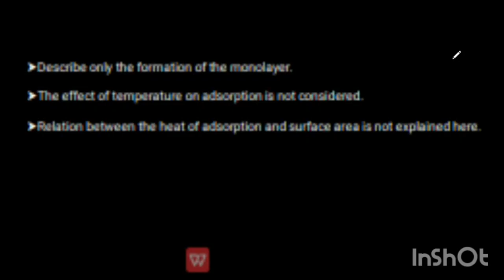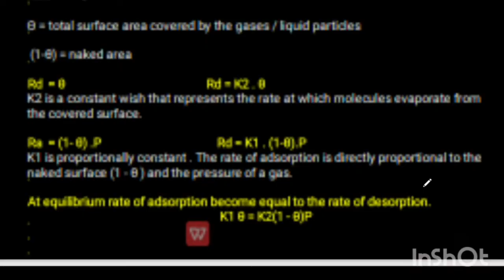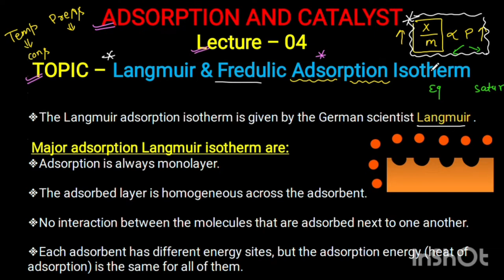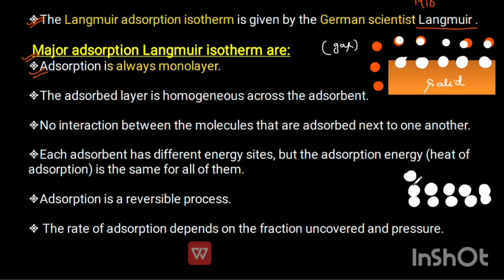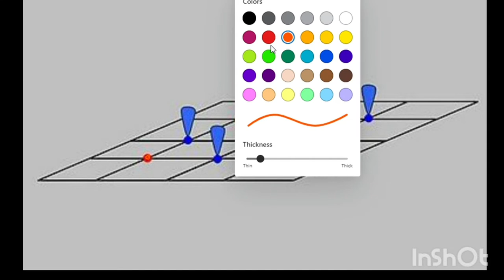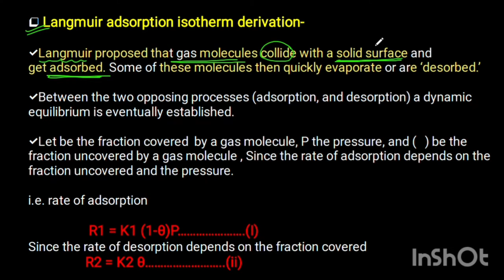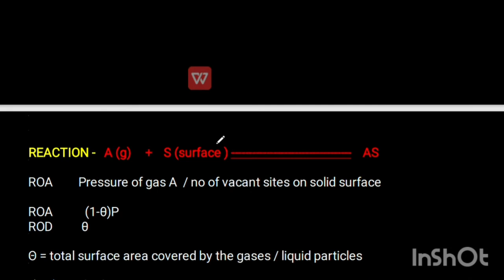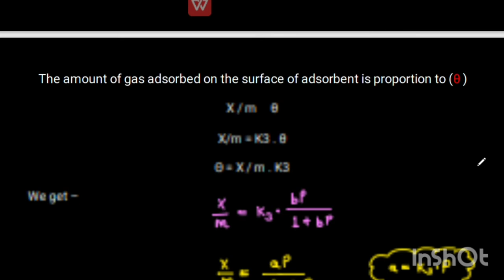Langmuir Adsorption Isotherm - Concept + Assumption +Graph + Drawbacks •Msc Chemistry• PHYSICAL CHEM